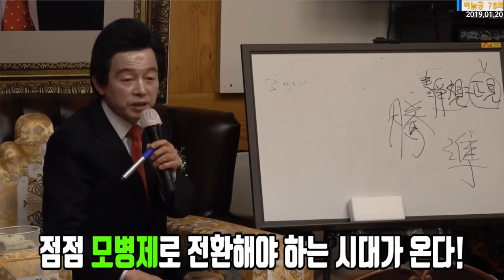한국 입국금지 당한 유승준 너무한걸까 당연한걸까? -허경영-